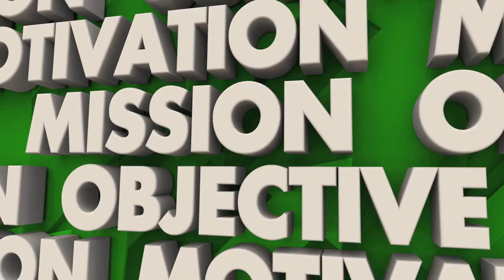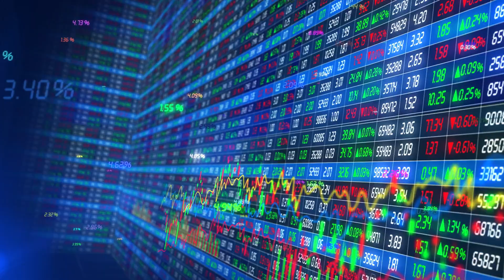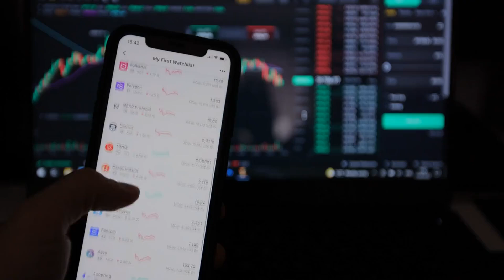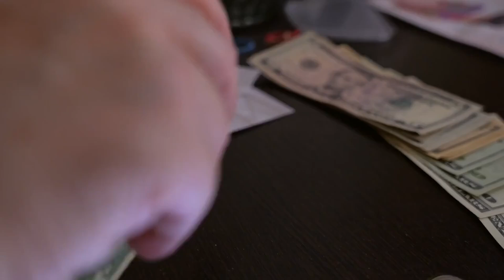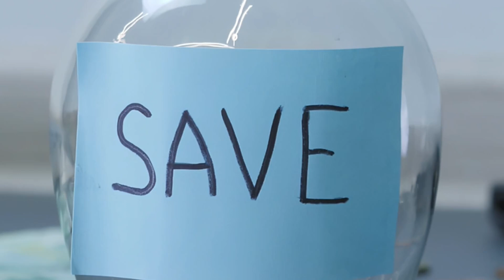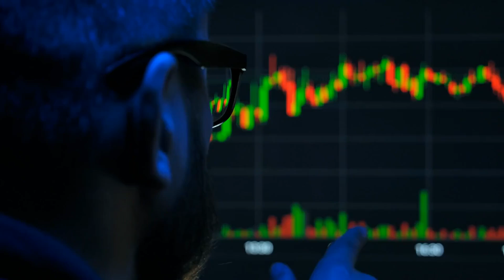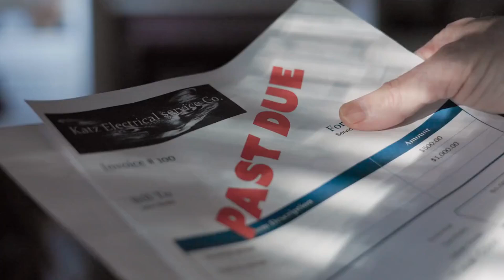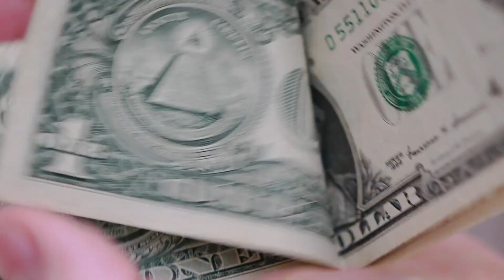Why Rich People Make More Money Than Poor People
The growing gap between rich and poor people worldwide is often misunderstood. While factors like birthplace and education play a role, the choices we make with our money significantly impact our financial outcomes. This video reveals six major differences in how rich and poor individuals handle their finances, focusing on mindset rather than just income.

Understanding these habits can empower anyone to improve their financial situation. For instance, we'll explore attitudes towards saving money and investing mindsets that distinguish wealth-building strategies from mere survival tactics. By shifting our perspective on saving and investing, we can pave the way toward financial freedom.